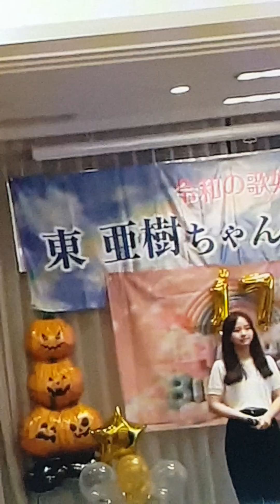🌈🇯🇵東 あき ちゃん❤(17)[恋の町札幌]石原裕次郎(淚之城札幌)💖💖